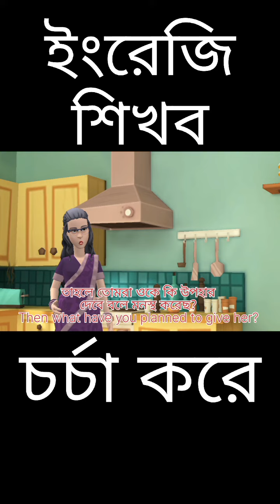ইংরেজি শিখুন ইংরেজি বলুন খুব সহজেই || English Conversation With Bengali Meaning || Spoken English.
ইংরেজি শিখুন ইংরেজি বলুন খুব সহজেই || English Conversation With Bengali Meaning || Spoken English || অনর্গল ইংরেজি বলুন || Learn English With Tashmim🤗

Bengali to English Conversation || Conversation between two friends ||  Spoken English.

Spoken English
Bengali to English conversation
Dadar i school videos
English to Bengali conversation
Daily uses sentence
Daily uses basic English conversation